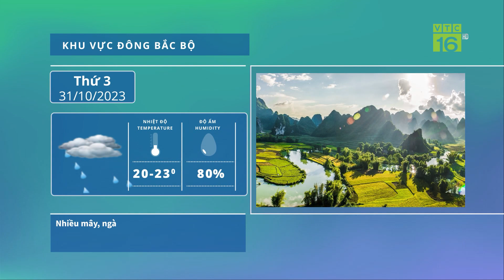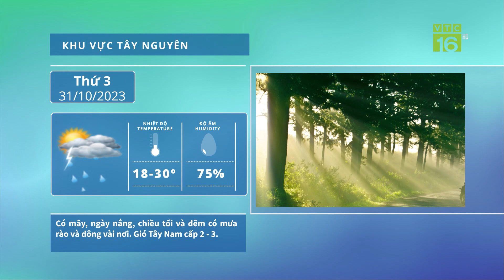Thời tiết dịch bệnh | Cách phòng chống chuột, sâu keo hại ngô | VTC16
VTC16 | Thời tiết dịch bệnh hại 7 ngày tới. Dự báo Bắc Trung Bộ những ngày tới có mưa, có nơi mưa to. Nhiều địa phương đang bị chuột, sâu keo mùa thu gây hại nhiều diện tích ngô. Vậy cách phòng chống chuột, sâu keo mùa thu hại ngô thế nào?